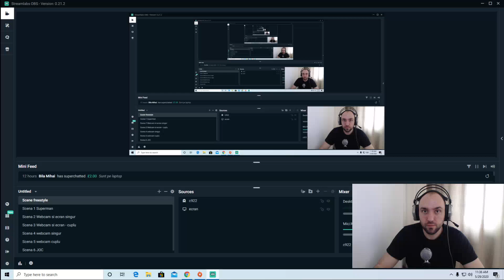Poliția Fotbalului ep 21 - Greșeli sau Aranjamente ?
Daca iti place continutul de pe acest canal, ma poti sustine aici :
Ma puteti urmari/contacta aici:
Cristi Priza
Category
Entertainment